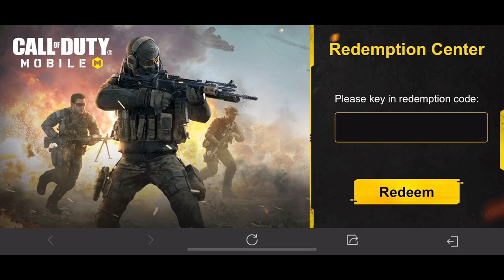100% Working Free Redeem Code Codm 2022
100% Working Free Redeem Code Codm 2022